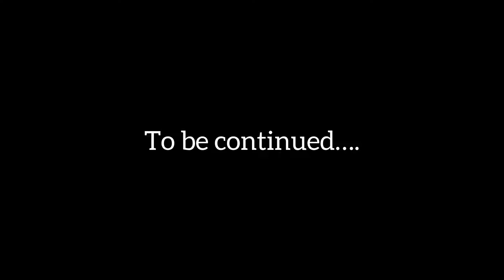A Dreamy Tree House Stay in a Secluded Town of Himachal! Jibhi | Banjar Valley | Heena Bhatia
Topics covered in this video:
- Jibhi Himachal
- Jibhi Travel Vlog
- Jibhi Travel Guide
- Tree House Stay in India
- Tree house stay travel video
- Jibhi travel video
- Jibhi tour guide
- Jibhi travel guide recent video
- Jibhi tour new video
- Jibhi Himachal
- Himachal Pradesh new video
- Himachal travel guide
- Himachal new travel vlog
- Himachal travel vlog
Hello Guys. In this video, I have covered one of the most stunning tree house stay experience in our India which is located in Jibhi, Himachal Pradesh.
About Jibhi: Jibhi is a quaint town in the Banjar Valley of Himachal Pradesh, India, known for its natural beauty, flora and fauna, and eco-friendly tourism.
Jibhi is located in the Kullu District, at an elevation of 5,250 ft, in the Himalayan ranges.
Jibhi is home to Victorian-style cottages, wooden towers and houses, and ancient homestays and ecolodges.
In winters: Jibhi experiences heavy snowfall from November to February, making it a winter wonderland. Visitors can enjoy snow activities like snow trekking and building snowmen.

Jibhi is a base for the Great Himalayan National Park, a world heritage site. It's also close to Tirthan Valley.
Places to see in Jibhi, Himachal: Jalori Pass: For Pine Trees And Rocky Hills · 2. Serolsar Lake: For A Mesmerizing Visual Treat 3. Jibhi Waterfall and many more.
Tree House Stay Details:
Cloud Walk Tree House, Tandi, Jibhi, Himachal Pradesh